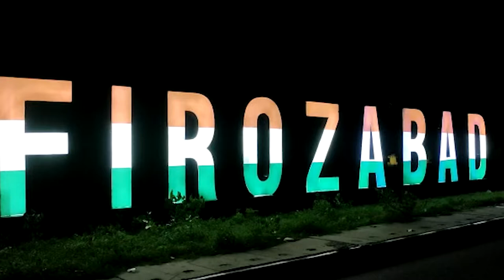फिरोजाबाद जिला मुख्यालय रंगा तिरंगे के रंग में, की गई भव्य लाइटिंग. KIA News